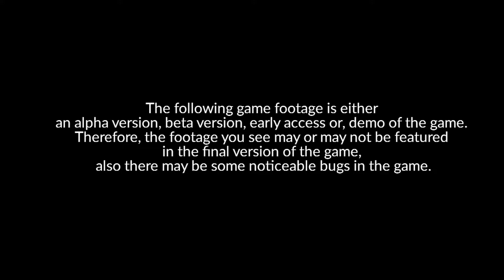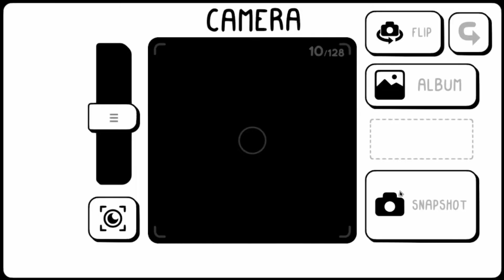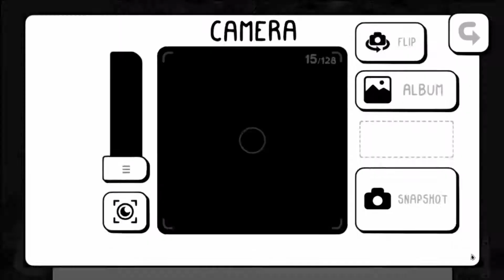Ready Set Indie Games Presents: Steam Next Fest TOEM Demo (PC)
In this gameplay video, Ready Set Indie Games plays TOEM Demo on PC.

This is the Steam Next Fest Demo of TOEM and therefore is either an alpha version or beta version demo of the game. Therefore, the footage you see may or may not be featured in the final version of the game, also there may be some noticeable bugs in the game.

If you would like to play for yourself, you can get the demo during Steam Next Fest which is going on from June 16 - June 22, 2021. Be sure to wishlist the game on steam, if you enjoy it as well:

PC
macOS

[STEAM]
Free Demo From Jun 16, 2021 - June 22, 2021